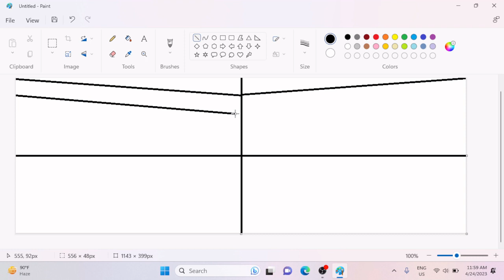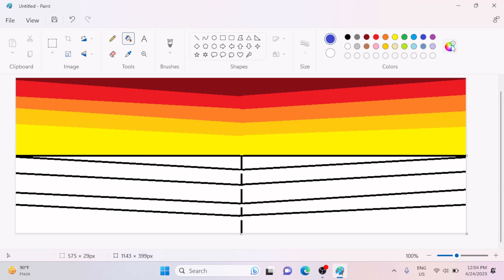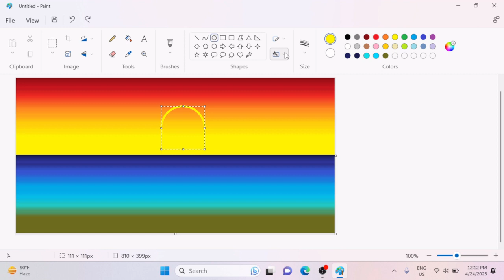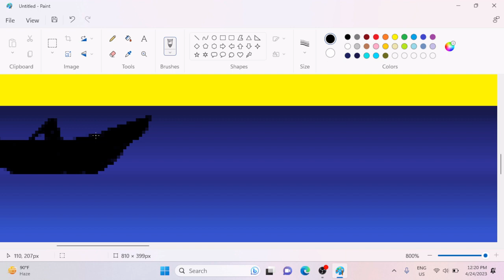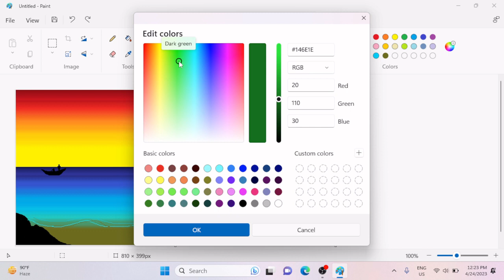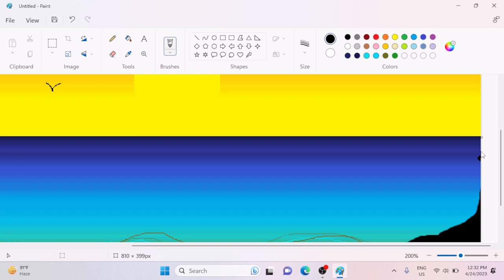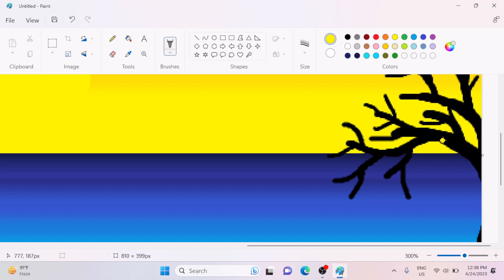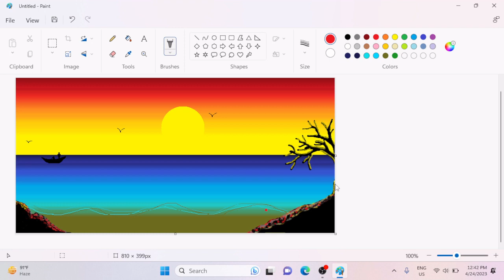How to draw a drawing in computer Ms paint scenery drawing River water